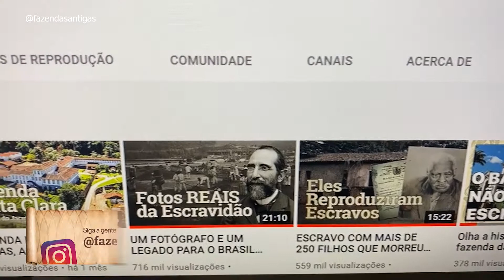A LENDA DO OURO EM MORRINHOS, VOCE ACREDITARIA NISSO??